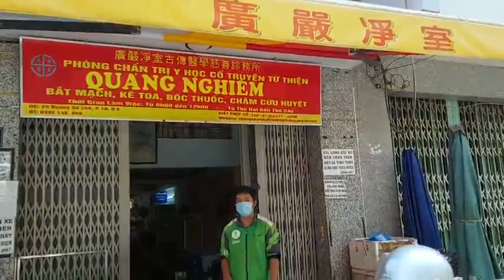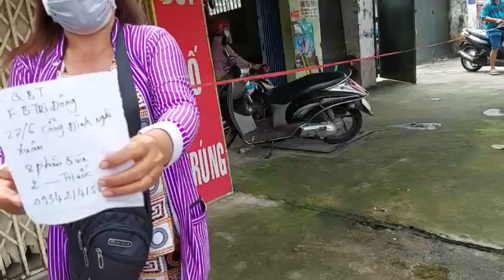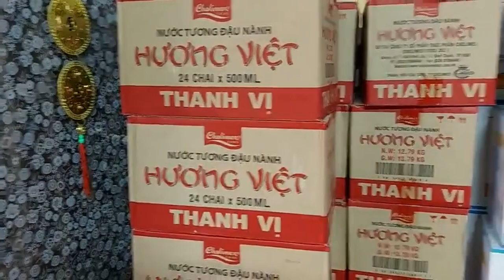Tán thán quý Thầy quý cô và tất cả quý mạnh thường quân trong và ngoài nước phát tâm chia sẻ Tiun